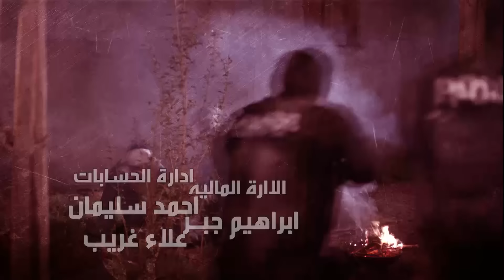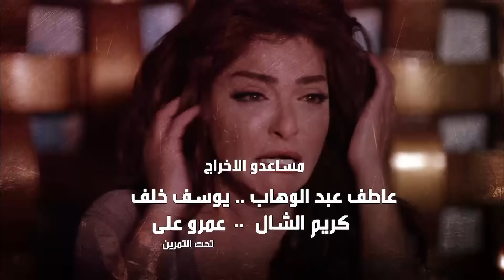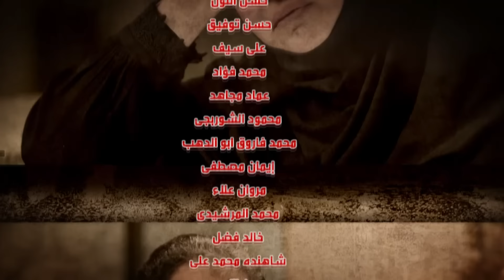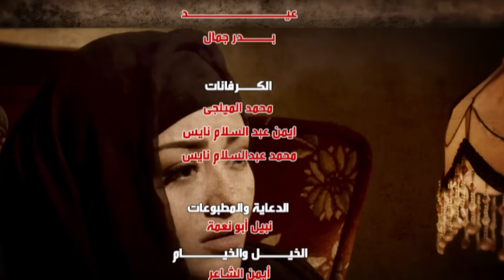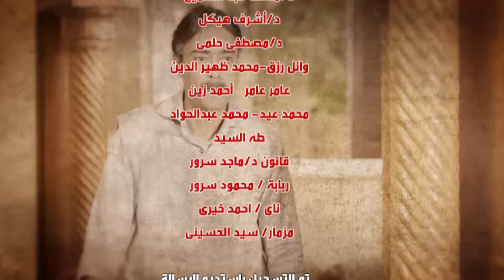Selsal El Dam Part 3 Eps | 37 | مسلسل سلسال الدم الجزء الثالث الحلقة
يستكمل المسلسل ما بدأه من صراع دائر بين (العمدة هارون) و(ناصرة)، التي أصبحت سيدة أعمال، وأصبحت لها نفوذ، حتى أنها ستنافس (هارون) في انتخابات مجلس النواب، حيث يستعرض المسلسل الأحداث السياسية في هذه الفترة من تاريخ مصر، حتى وقوع ثورة 25 يناير.
اخراج : مصطفي الشال
تاليف  : مجدي صابر
فريق العمل :عبلة كامل  - رياض الخولي - علا غانم - احمد سعيد عبالغني - راندا البحيري - منة فضالي